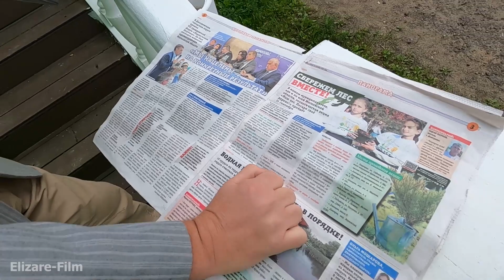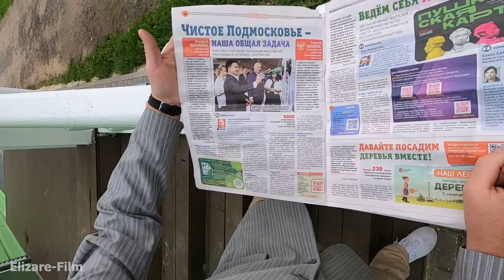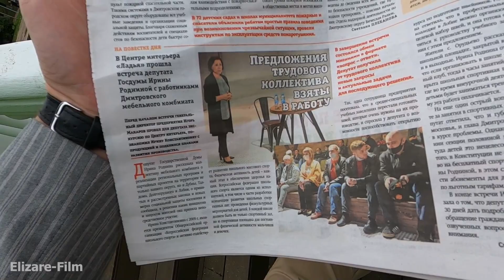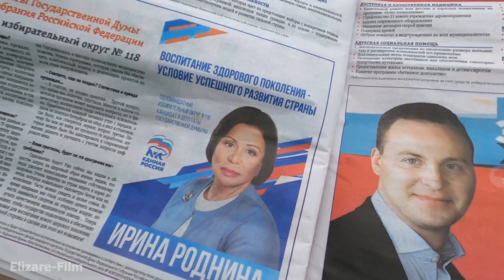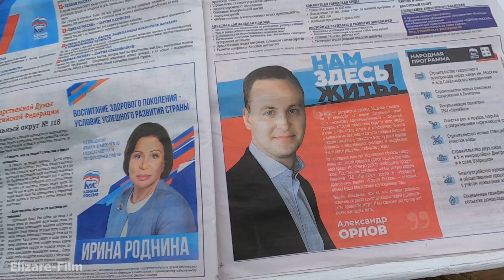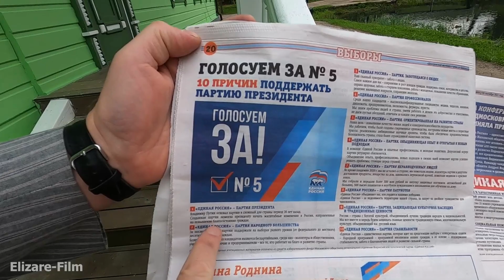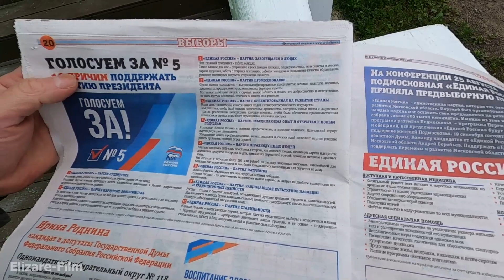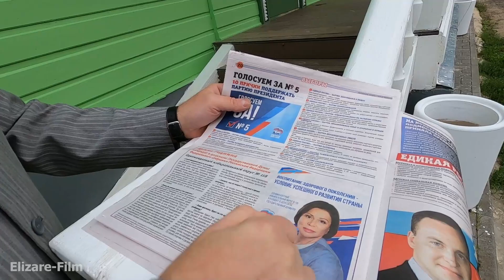10 причин голосовать за ЕДРО. Это анекдот просто